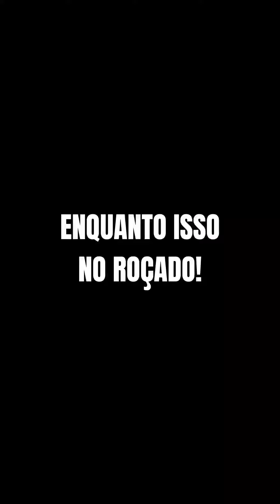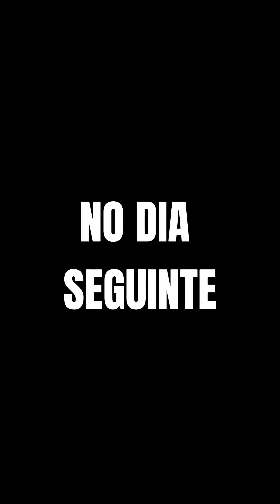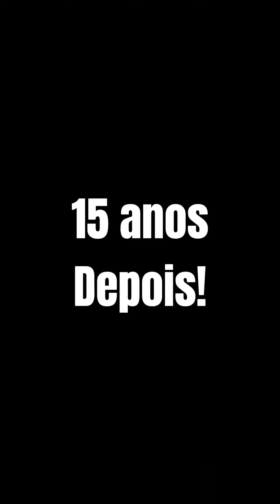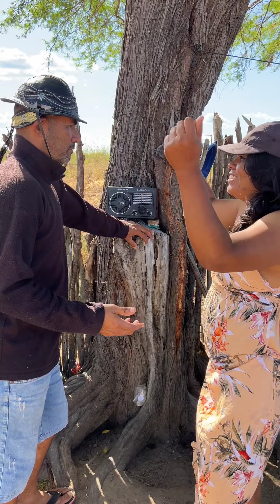O Menino Sonhava em ser Cantor mas o pai queria ele na Roça! Final ele alcançou o Sucesso!